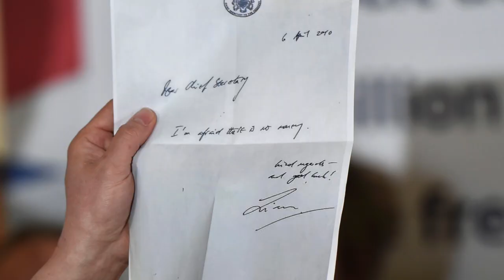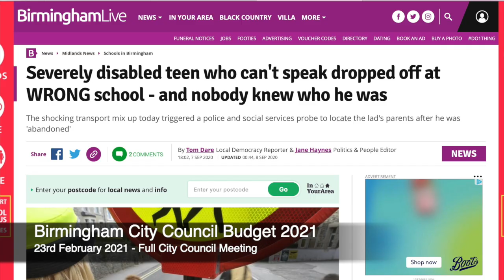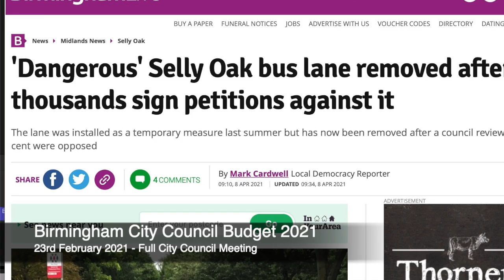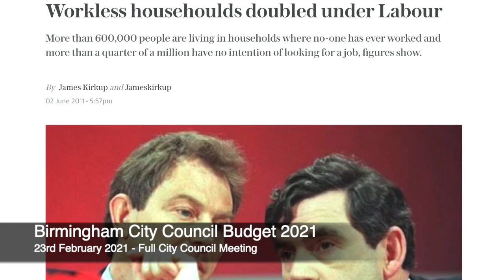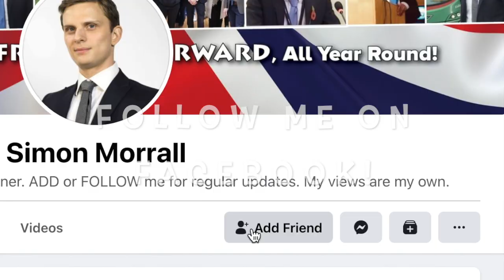Mr Austerity - Cllr Simon Morrall Calls Out Labour's lies on Austerity (Feb 2021)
👇 MUST WATCH / PLEASE SHARE 👇
🚨 LABOUR HAVE DESTROYED BIRMINGHAM!! 🚨
🚨 DON'T LET THEM DO IT THE WEST MIDLANDS! 🚨
🗳 NEXT THURSDAY - SEND LABOUR A MESSAGE!! 🗳